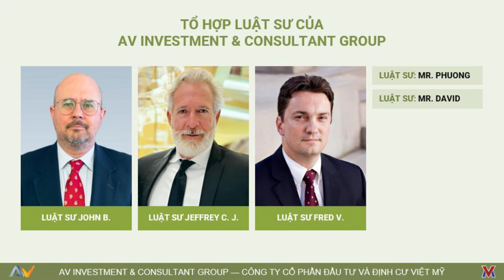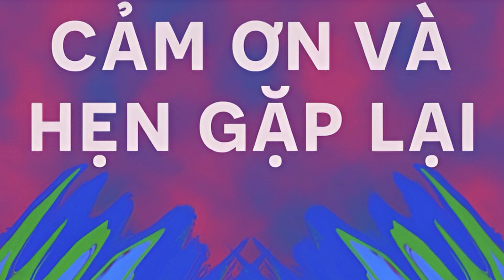L1 và những điều bạn chưa biết | AVCALi|Studio3636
AV INVESTMENT & Consultant Group
Brookhurst, California, USA
Văn phòng của AVCALI tại Việt Nam
Phường 22, Quận Bình Thạnh, TP.HCM